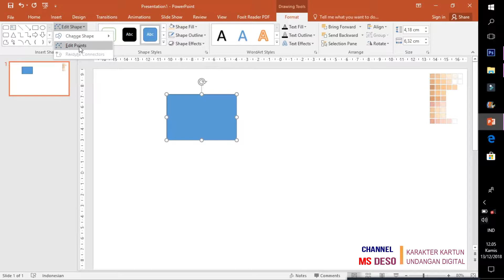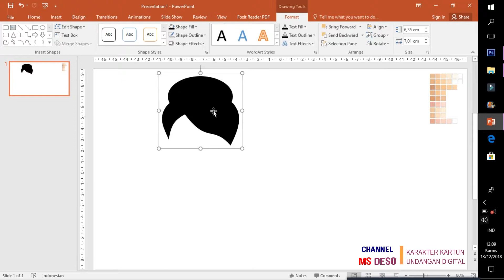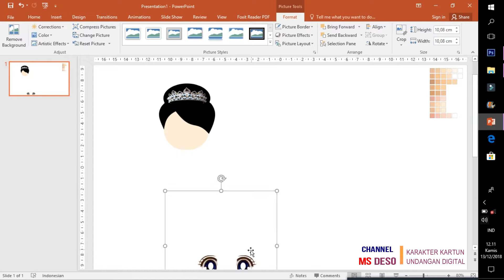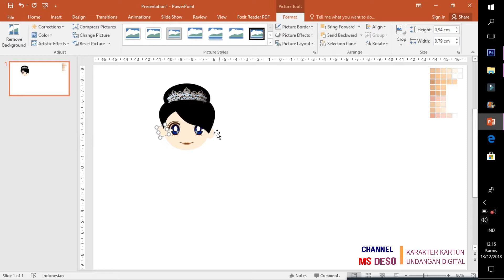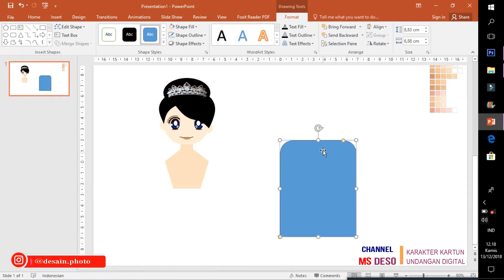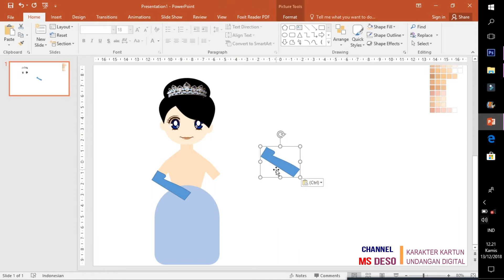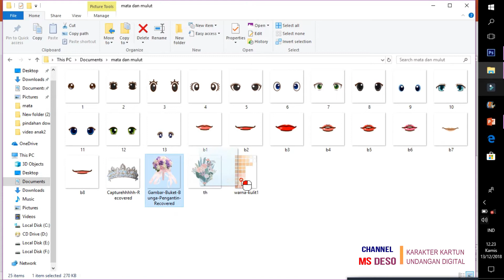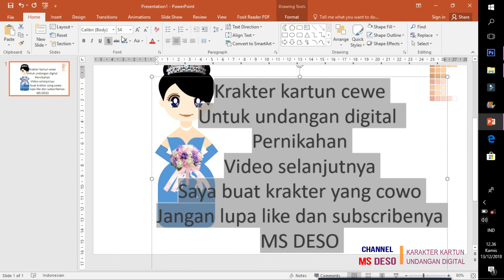CARA MEMBUAT KARAKTER KARTUN UNDANGAN DIGITAL PERNIKAHAN DIPOWERPOINT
Kali ini Admin Akan Membagikan Tutorial  Mudah Membuat Karakter Kartun Animasi Untuk Undangan Digital Pernikahan, Pembuatannya Hanya Menggunakan PowerPoint 2016,,  dijamin kereen,.
Kali ini Admin Hanya Membuat Karakter kartun cewe,, untuk update next Video Admin Akan Buat karakter Kartun Cowo,,
untuk file mata, bibir dan file yang digunakan sebagai bahan pembuatannya kalian tinggal Download dilink Baru dibawah ini :
link download file mata, bibir dll :

Password Rar : poto979797